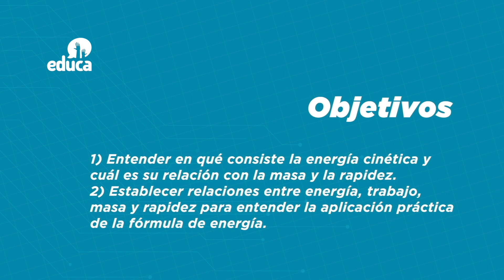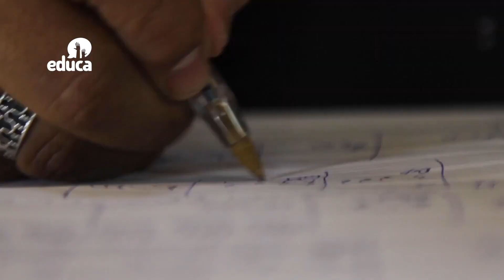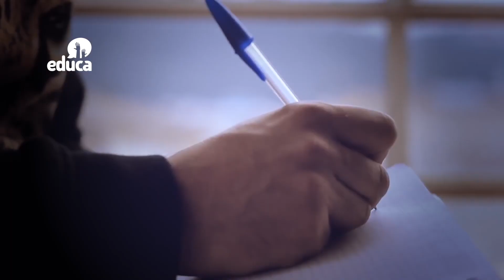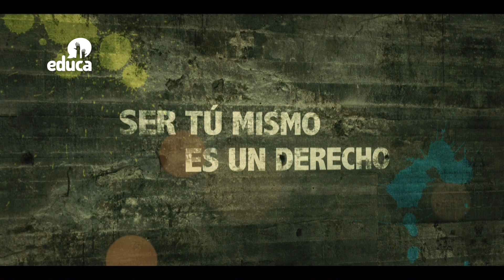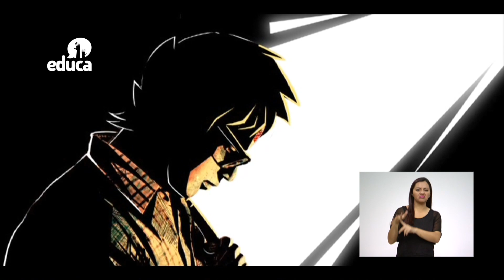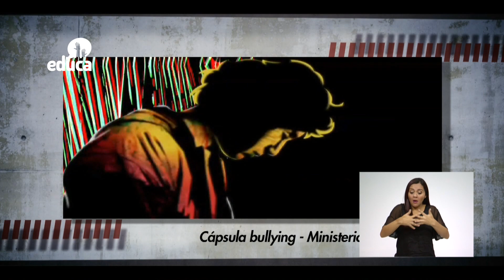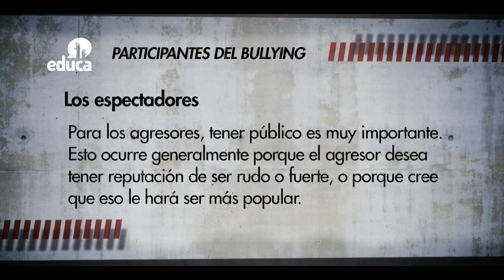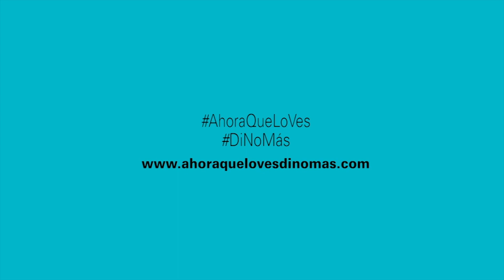Aprendemos Juntos - La energía eléctrica - Cap 08